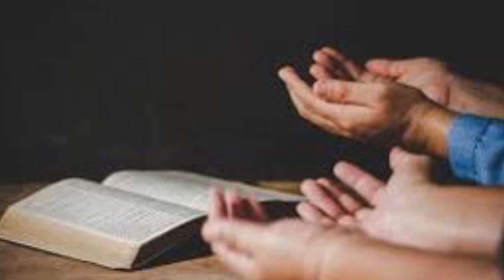12 Día Preparación para la Consagración al Sagrado Corazón de Jesús